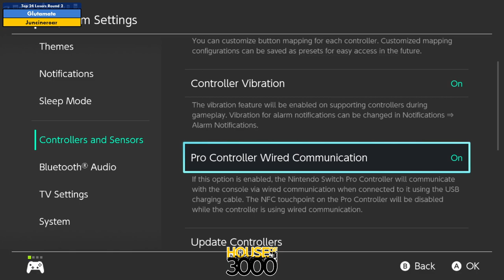Xeno336 Top 24 Losers Round 2 Glutamate vs Juncineroar